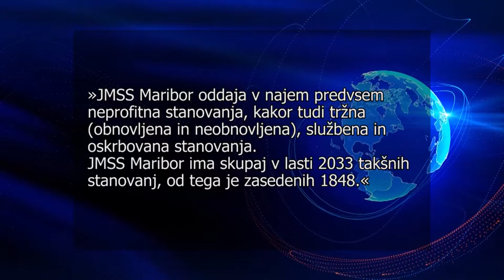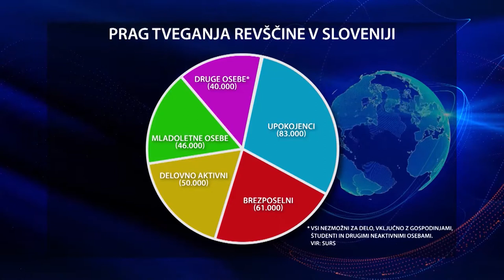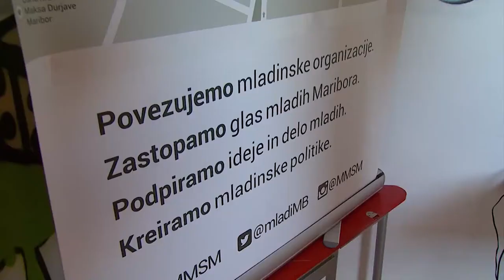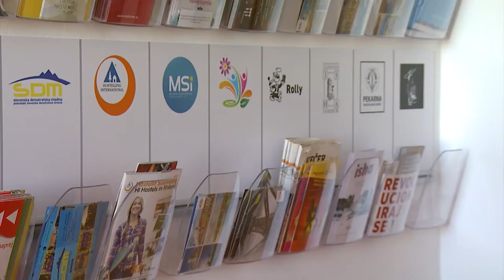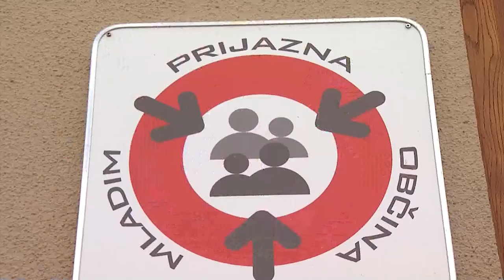STANOVANJA ZA MLADE ALI SOCIALNO ŠIBKO?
Za neprofitna stanovanja je v Mariboru na čakalni listi skoraj 800 ljudi. Po večini vsi ustrezajo pogojem, da bi lahko dobili v najem neprofitna stanovanja, vendar primernih stanovanj ni. Med vsemi rednimi razpisi Javnega medobčinskega sklada, ki jih imajo za neprofitna stanovanja, je prosilcev, ki so mlajši od 30 let, manj kot pet odstotkov.